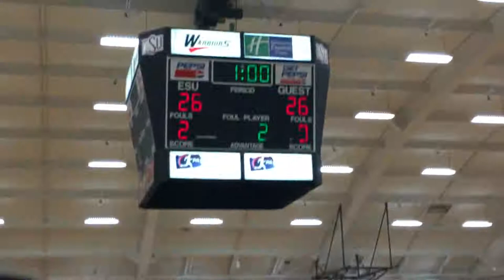2016_10_21 ESU WVB vs. Cheyney - True Grit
On Oct. 21, ESU's women's volleyball team beat the Cheyney University Wolves 25-14, 25-16 and 29-27 at Koehler Fieldhouse for their third PSAC win.

The Warriors have won the first two sets handily, so we join the action in the third set. The score is 24-20 ESU, but with match point on the line, the Warriors can't seem to put the Wolves away.

Cheyney storms back to take the lead 27-26. Down set point, the Warriors stage an amazing rally and win the point when freshman middle blocker Jasmine Williams gets the kill.

The Warriors win the next two points to win the match in three straight sets.